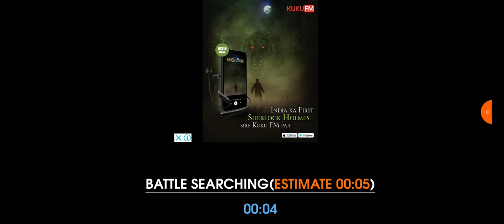October 10, 2023